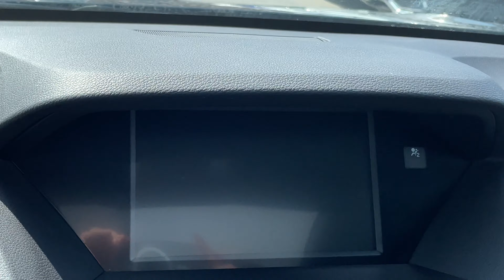2020 Acura MDX A-Spec M4646